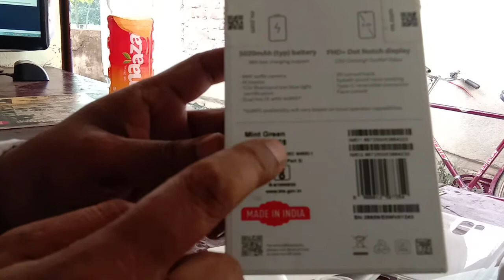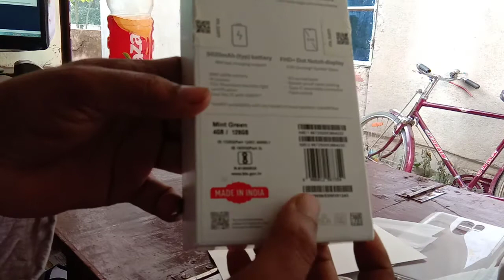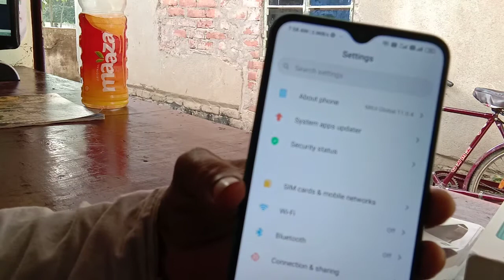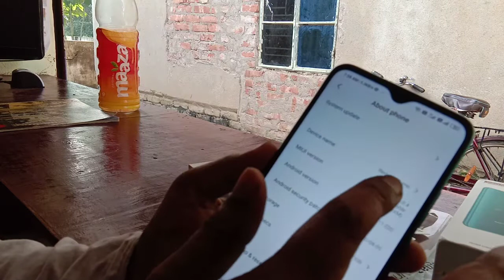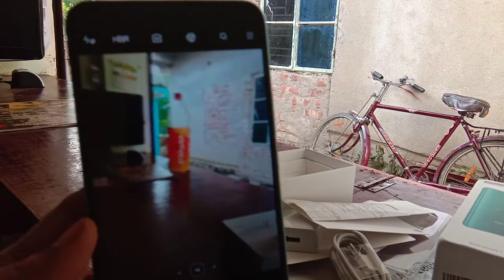Unboxing , Redmi 9 Prime Mint Green Full HD+ Display unboxing/overview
Redmi 9 Prime (Mint Green, 4GB RAM, 128GB Storage) - Full HD+ Display & AI Quad Camera
Redmi 9prime full  unboxing/overview/full description
Redmi 9 Prime (Mint Green, 4GB RAM, 128GB Storage) - Full HD+ Display
unboxing/overview Redmi 9 Prime,
Product Description :
13MP quad rear camera, ultra-wide, macro, portrait, AI scene recognition, HDR, pro mode | 8 MP front camera
16.58 centimeters (6.53-inch) FHD+ capacitive multi-touch touchscreen with 2340 x 1080 pixels resolution, 394 ppi pixel density and 19.5:9 aspect ratio
Memory, Storage & SIM: 4GB | 128GB internal memory expandable up to 512GB | Dual SIM (nano+nano) + Dedicated SD card slot
Android v10 operating system with 2.0 GHz Mediatek Helio G80 octa core processor
5020 mAh large lithium-polymer battery with 18W charging support
1 year manufacturer warranty for device and 6 months manufacturer warranty for in-box accessories including batteries from the date of purchase
Box also includes: Power adapter, USB cable, SIM eject tool, warranty card, user guide, clear soft case